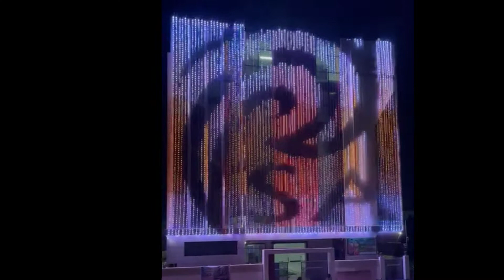LED pixel building lighting repairing TELUGU By S.vasu